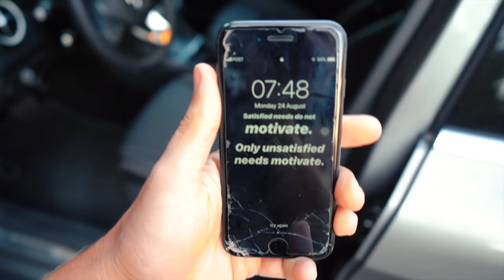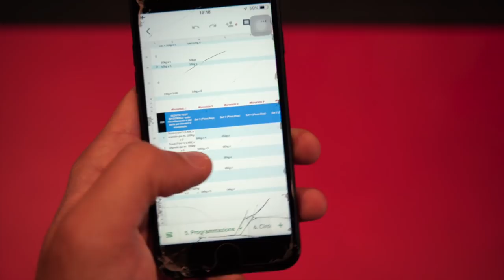Inizio a Correre! + Il Fallimento e’ Necessario per Avere Successo | Ep. 4 KAIZEN¹